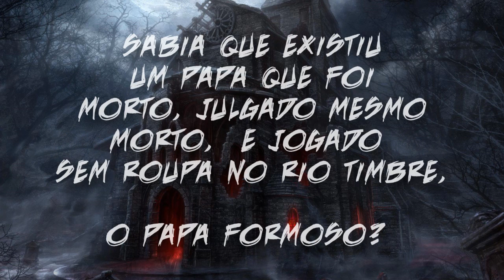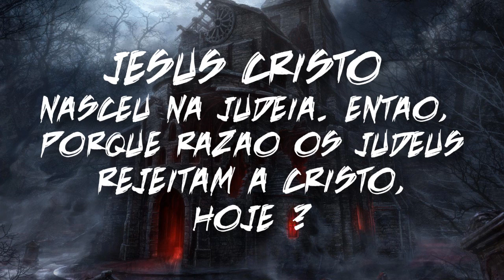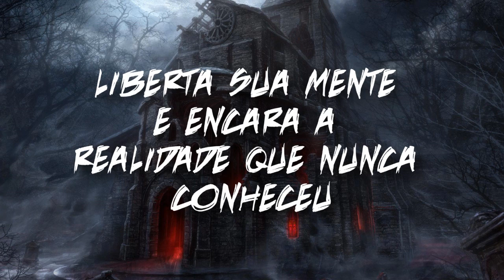Augusto Kengue Campos | Livro: O Mistério das Religiões | Download